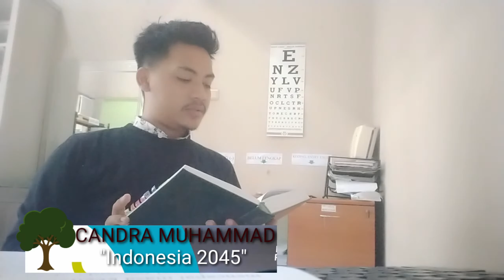Candra - Kediri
Youth Takeover Challenge sebuah lomba yang memberikan ruang bagi generasi muda untuk melahirkan gagasan dan kreativitas dalam bentuk video untuk Indonesia

Dukung video favorit kalian dengan like dan views sebanyak-banyaknya, ya!